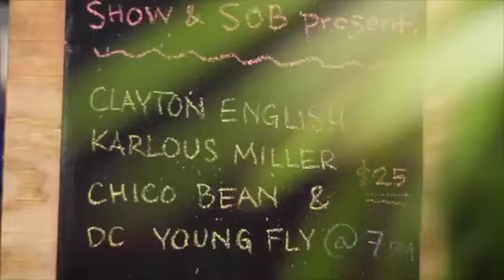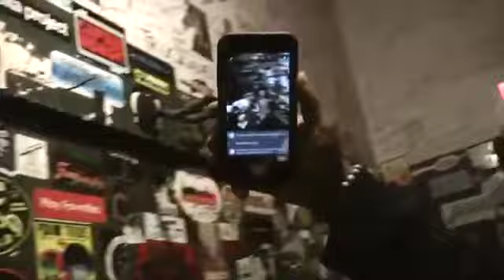85 south show FIRST ever Posted live podcast show (7-01-2017)